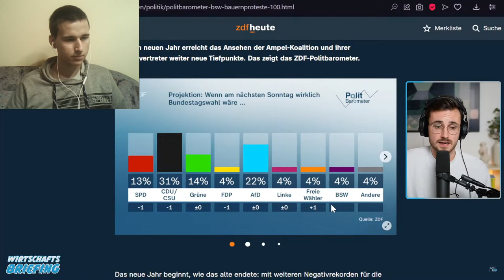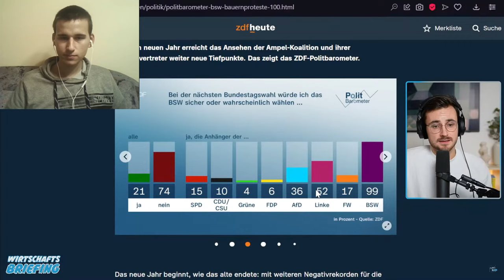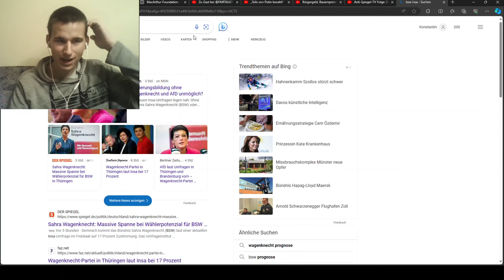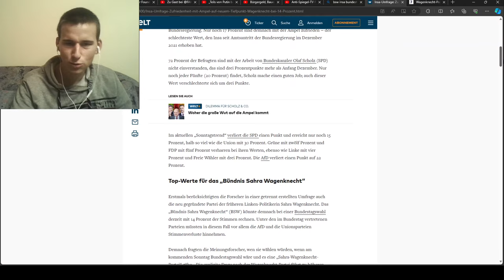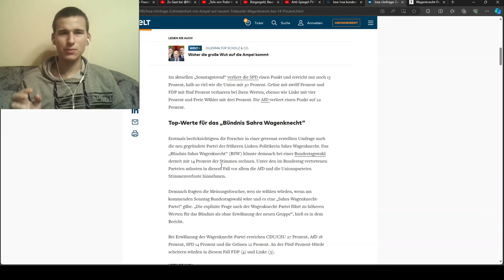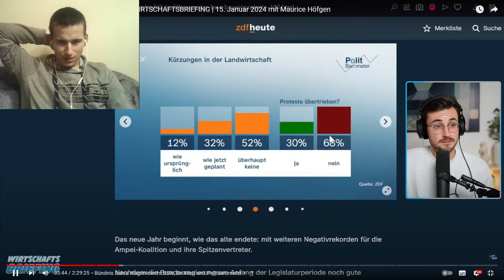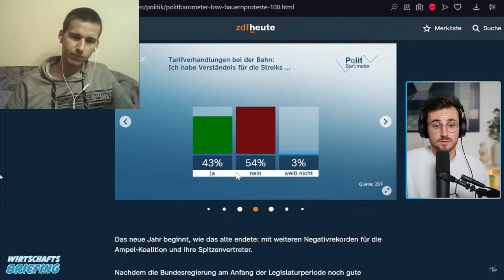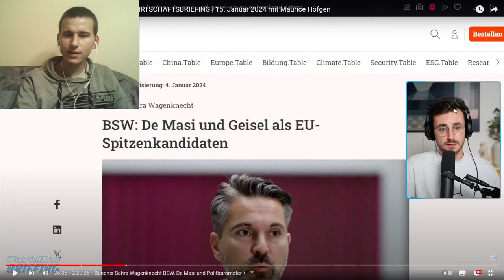Maurice Höfgen zeigt im Wirtschaftsbriefing Umfragen zum BSW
Maurice Höfgen im Wirtschaftsbriefing über das BSW